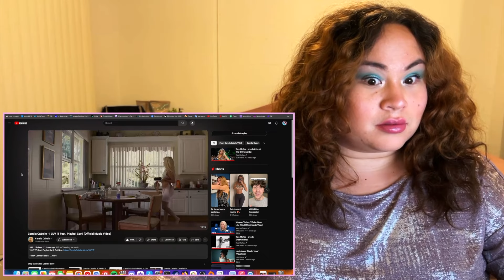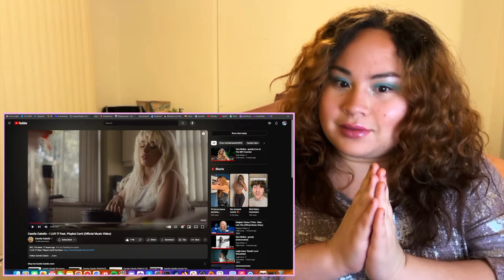Camila Cabello - I LUV IT with Playboy Carti - FIRST LISTEN!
OMG!! Camila Cabello coming back with a new song??! Ahh! I can't believe the time is here. As mentioned, I'm a huge fan so I'm incredibly excited to introduce this song/reaction to the channel. And be sure to let me know if you enjoyed this camila cabello i luv it reaction 🫶🏼

// Camila Cabello - I LUV IT (feat. Playboi Carti) - Music Video

CHAPTERS-
0:00 intro
1:22 reaction starts
8:40 commentary
11:20 reading lyrics
15:03 final thoughts/outro

*148*